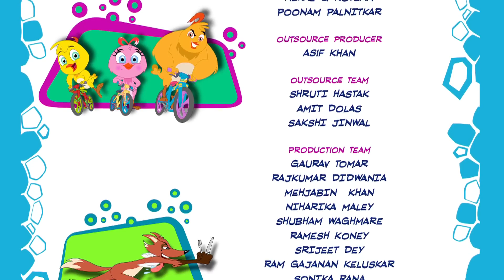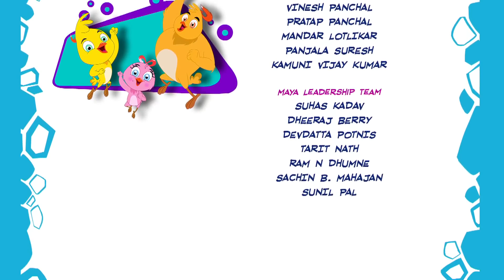Mosquitomano Foxie | Eena Meena Deeka | Desenhos animados para crianças | WildBrain em Português